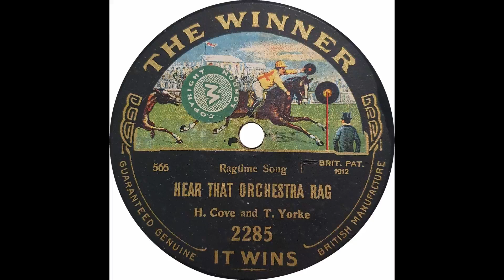"Hear That Orchestra Rag" sung by H. Cove and T. Yorke, Winner Record 2285 C1913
The other side of the previous "The Winner" record, a ragtime song once again sung by H. Cove (Harry Cove) and T. Yorke (Jack Charman) from about 1913.